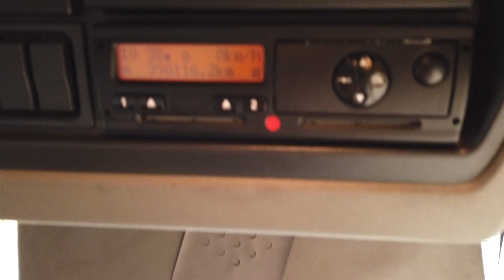New In Stocklist For Sale: DAF LF55 EURO 5, 4X2 18 TONNE BOX – 2011 – MX11 DUU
£5,750

DAF LF Series Day Cab.
ZF 6 Speed As Tronic Automatic Gearbox.
EBS Disc Brake System.
22 Ft Box Body C/w Wood Panel Flooring And Roller Shutter Rear Door.
N/s Side Access Door (6Ft 7ins Aperture).
Internal Body Height : 7Ft 4ins.
Rear Aperture : 6Ft 7ins.
Dhollandia 1,500 Kg Column Tail Lift.
PVCU Engine Air Intake.
Air Deflector.
Dip 4 Driver Display.
Cruise Control.
U.L.W: 7,570 Kgs.
Plated Weight : 18,000 Kgs.
Design Weight : 19,000 Kgs.
Vehicle Height: 3.6 Mtrs.
Vehicle Width: 2.5 Mtrs.
Vehicle Length: 9.2 Mtrs.
Wheelbase: 5.3 Mtrs.
Tested Until End : September 2020.
Mileage As Shown : 398,116 Kms.
Digital Tachograph.